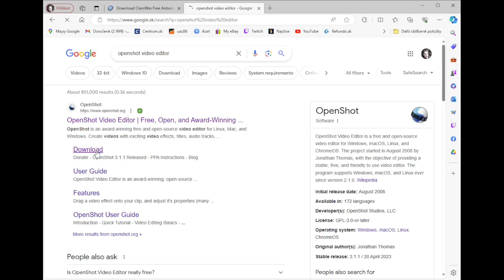Chcete zadarmo program na strih, organizáciu a úpravu videa? Pozrite sa, ako nato.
Je to, Open Source program. Open source znamená, že softvér je k dispozícii s verejným prístupom a jeho zdrojový kód je voľne prístupný a môže byť upravovaný a distribuovaný inými používateľmi.